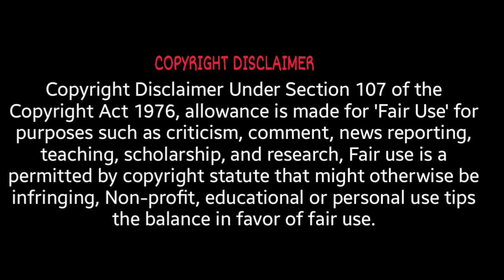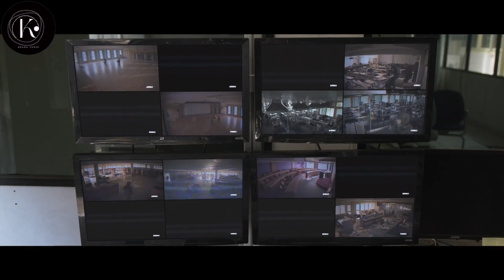Episode 6 | Students gets military training to fight aliens | Duty after school | Explained in hindi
korean drama in hinndi
Fantasy thriller kdrama
horror kdrama
thriller kdrama
serial killer kdrama

Credits:-

Thanks.